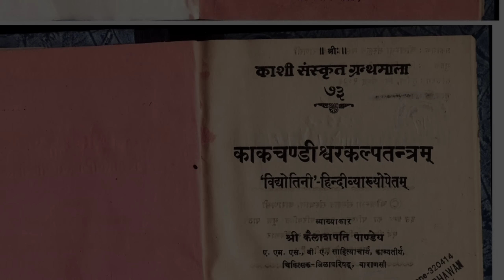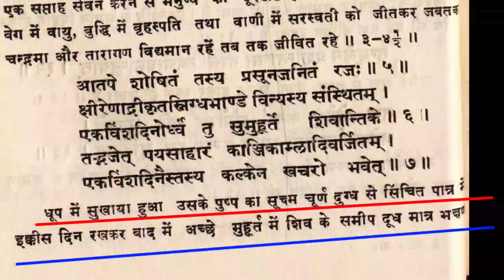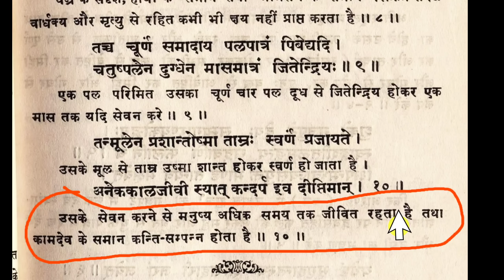इस फूल के रस चूसने से मनुष्य देवता हो जाता है, ब्रम्हा के समान उम्र हो जायेगा//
prachin gyan, प्राचीन ज्ञान, उड़ने के उपाय, उड़ने का तरीका, जमीन के गड़ा धन कैसे देखे, हम अपने इस चैनल में प्राचीन भारत के गुप्त जानकारी एवम अलौकिक रहस्य को वीडियो बनाकर आप सभी दर्शक तक यूट्यूब के माध्यम से फ्री में पहुंचा रहे है आप भी चैनल के साथ जुड़कर लाभ ले सकते है . हमारे इस चैनल में टोन टोटके, मंत्र, एवम सरल उपाय से जिंदगी के परेसानियो से निकलने का मार्ग दिखाए जाते है .